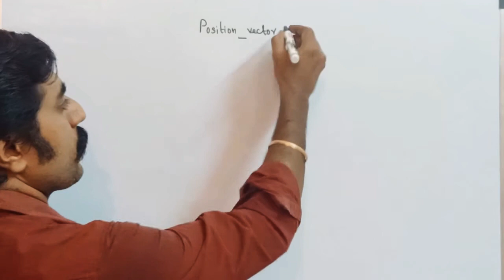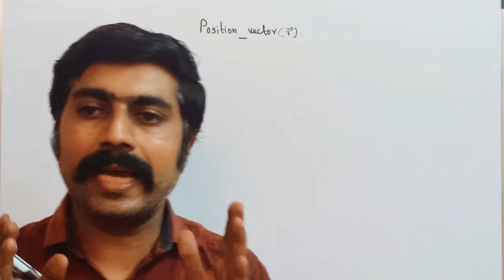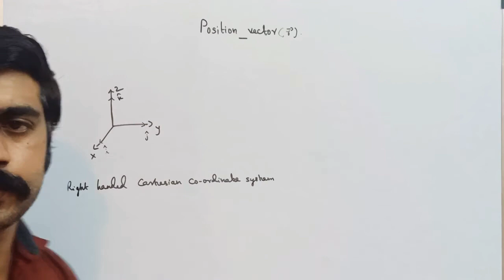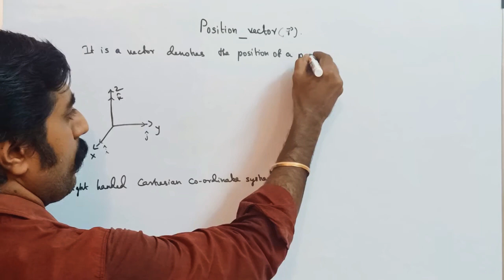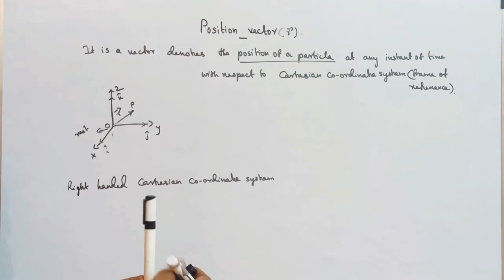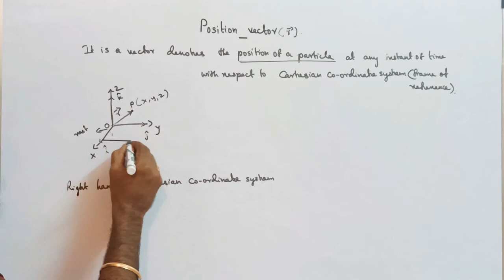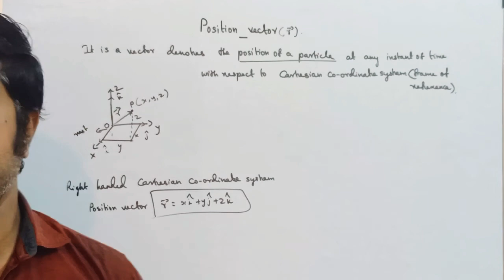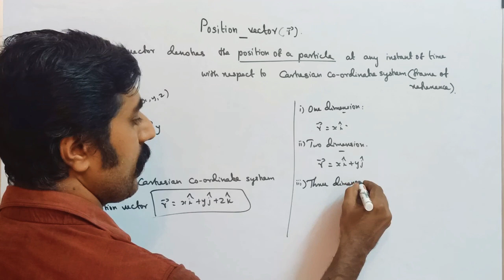position vector||kinematics||Unit 2||STD 11 Physics||Tamil||sky physics